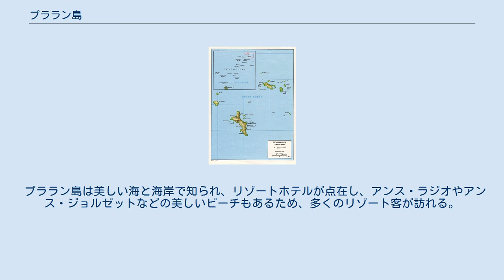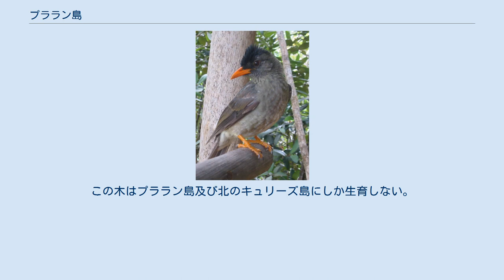プララン島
プララン島(Praslin)は、セーシェルの島。
面積38km²、人口6500人。
マヘ島に次いで、セーシェルで2番目に大きな島である。
ベ・サン・タンヌとグラン・ダンス（プララン）の2行政区に分かれている。
島にはベ・サン・タンヌ、グラン・ダンス、アンス・ヴォルベールなどの集落がある。
 この島は1744年、探検家のラザール・ピコによってパルメ島と名づけられた。
当時この島は海賊の隠れ家やアラブ商人の寄港地として利用されていた。
1768年には、フランスの外交官であるセザール・ガブリエル・ド・ショワズール＝プラズランにちなんでプララン島と改称された。
 プララン島は美しい海と海岸で知られ、リゾートホテルが点在し、アンス・ラジオやアンス・ジョルゼットなどの美しいビーチもあるため、多くのリゾート客が訪れる。
またこの島には、セイシェルヒヨドリやセイシェルクロオウムなどの固有種も生息している。
島の中央部にある世界遺産、ヴァレ・ド・メ自然保護区には、プララン島のみならずセーシェルのシンボルとなっているココ・ド・メールというヤシの木が生育している。
この木はプララン島及び北のキュリーズ島にしか生育しない。
 チャールズ・ゴードンがプララン島に立ち寄った際、ヴァレ・ド・メをエデンの園であると評した。
 プララン島にはプララン島空港があり、首都ヴィクトリアのあるマヘ島との定期便がある。
また、プララン島周辺にはキューリーズ島、ラ・ディーグ島、カズン島、アライド島などがある。